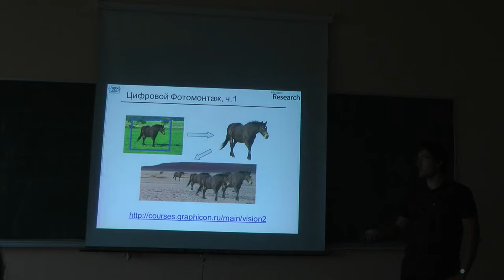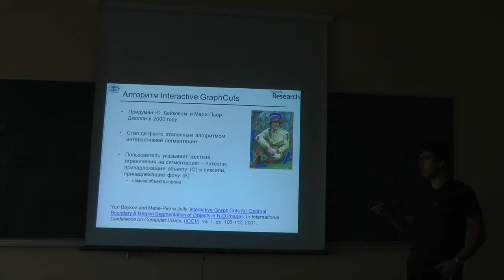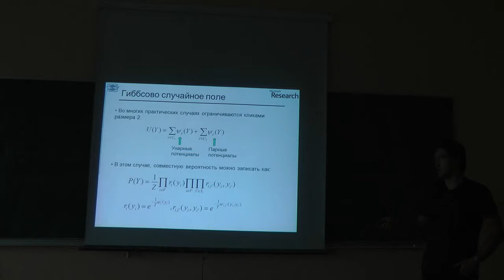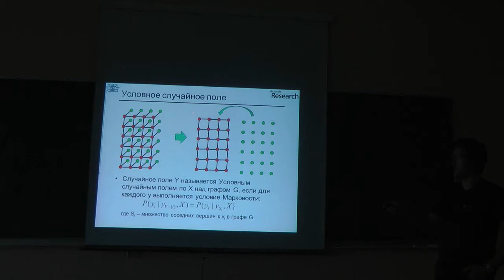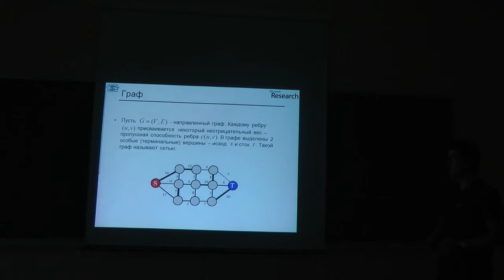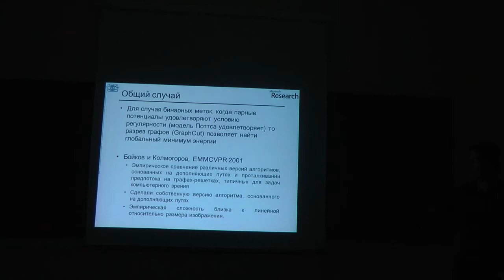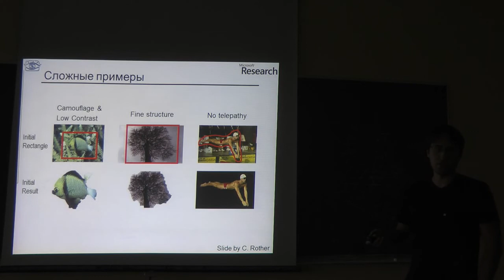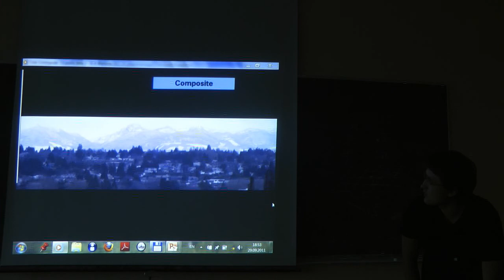Лекция 2 | Дополнительные главы компьютерного зрения | Антон Конушин | МГУ ФВМК | Лекториум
Лекция 2 | Курс: Дополнительные главы компьютерного зрения | Лектор: Антон Конушин | Организатор: МГУ Факультет вычислительной математики и кибернетики